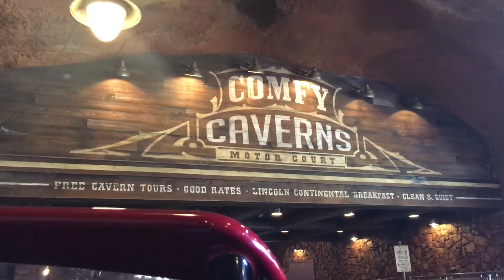Cars Land: Radiator Springs Racers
At Disney California Adventure